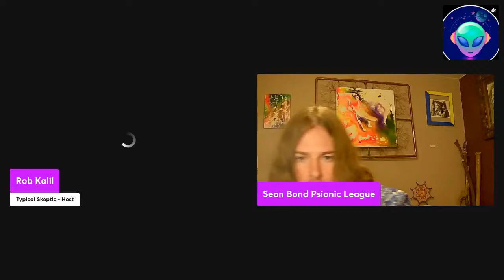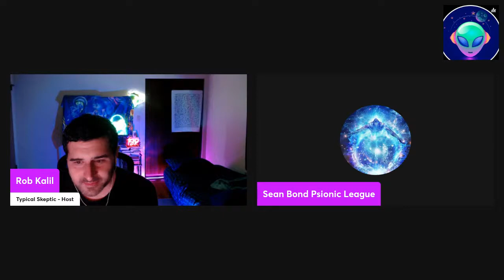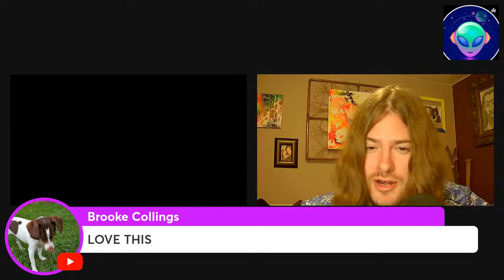Meditation to Lessen Damage of Hurricanes | Wind Bending Sean Bond on Typical Skeptic Podcast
/ silvercordspiritualscience

/ silvercordspiritualscience

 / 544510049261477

 / sean.bond.10

 / psionicleague

 / psychicdragon9

 / seanbondpsionic
Discord Server : Psionic League, 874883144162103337 ,

 / discord   PsychicDragon#3280

Yssah is the founder and chairwoman of the HUNUH ÁKHNÀ Foundation.  She teaches "Quantum Hologenisis" which are codes and geometrical expressions of higher levels of consciousness that inhabit within the human hologram.
Yssah is based in Mexico but has spent a lot of time in Egypt.  Here is her bio:

"The Founder and Chairwoman of HUNUH ÁKHNÀ Foundation.  Codes are geometrical expressions of higher levels of consciousness that inhabit within the human hologram. Being the human hologram, a ubiquity extension of the source to all.

Within the quantum field, we are capable to order these geometrical data into the most precise combinations of algorithms that configure the most evolved expression of oneself. Throughout my labor, I have designed methods that enable a simple form to embody the complex structure of reality, and restore it to it’s essential nature… a unified consciousness.

These methods constitute an Omnivision standpoint where quantum physics, astrology, geometry, mathematics, biology, genetics and mystics come unified in an effective structure. All of them sourced in “The primordial Codes of humanity as a cosmic race”, and punctually specific processes to achieve the unfolding of this galactic DNA coding." - HUNUH YssaH

Yssah's Facebook page:

 / alayana333x7979yssah
Yssah's YouTube channel: